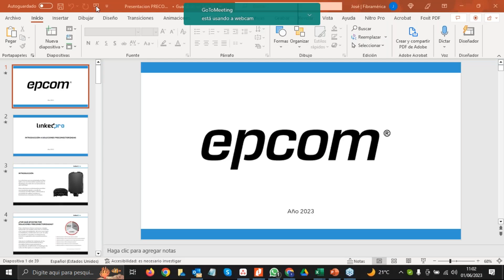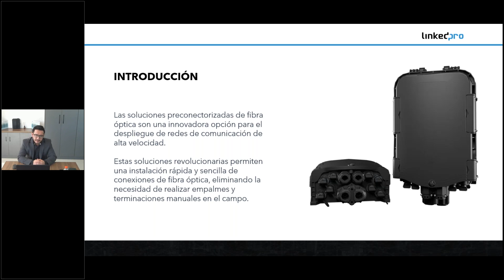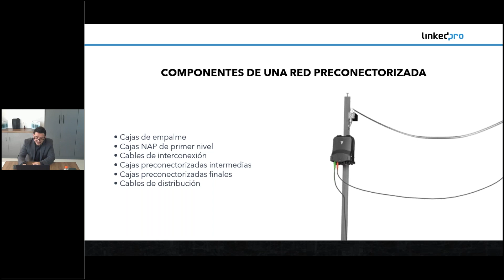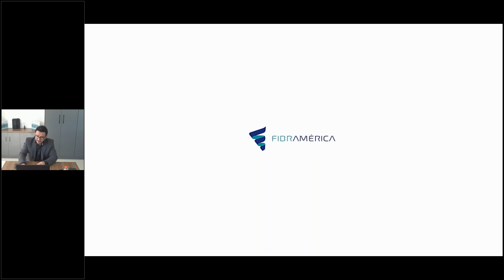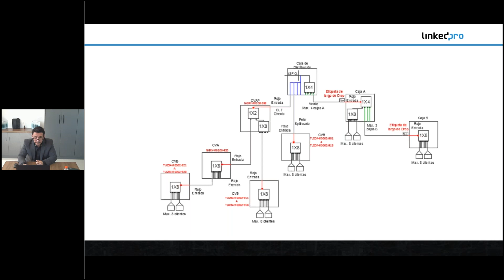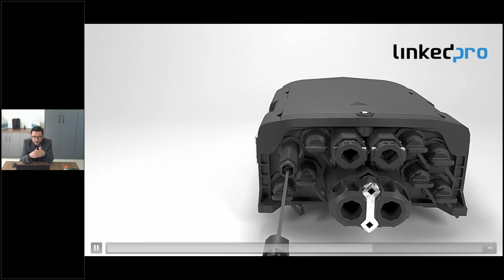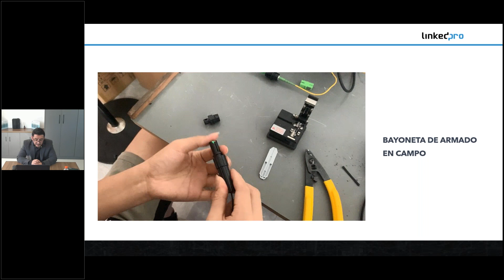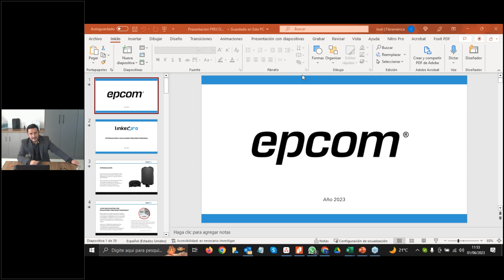Webinar: FTTH Soluciones preconectorizadas LinkedPro